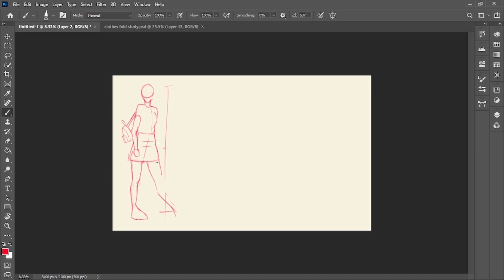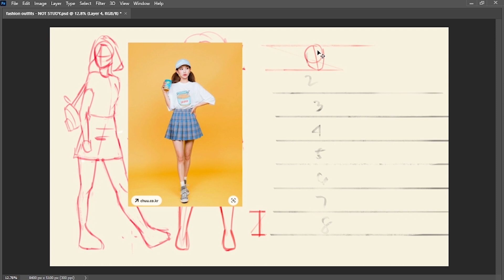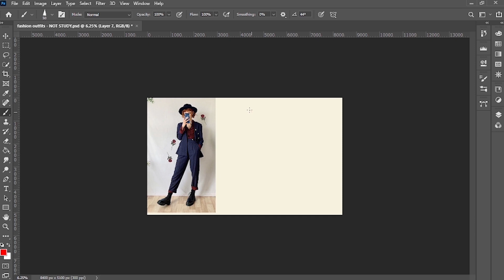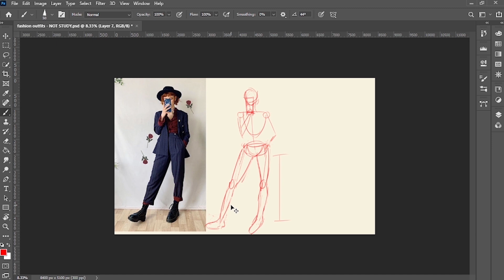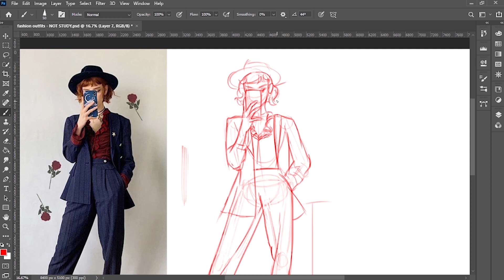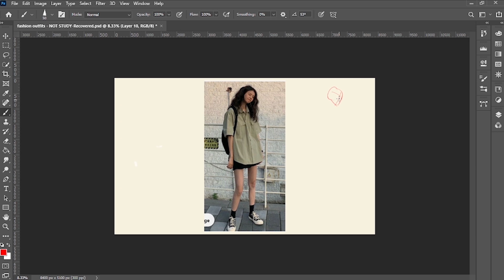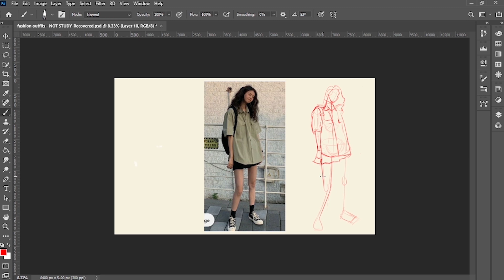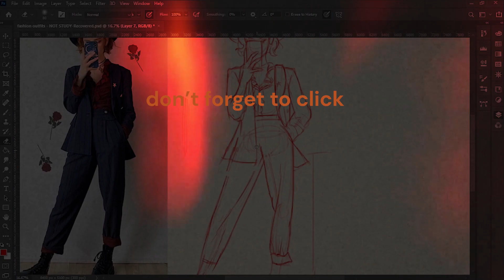Digital Sketching: Fashion Outfits and Poses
A loose sketch of casual fashion outfits and capturing the simple poses in my art session from past months. An art session using digital tools without a main goal, applying what I learned so far at that time, and just having a good time drawing.